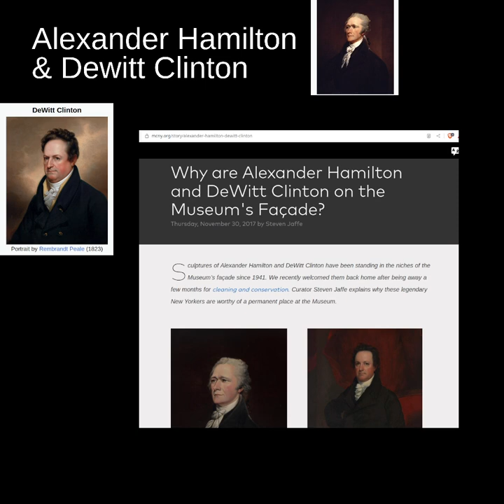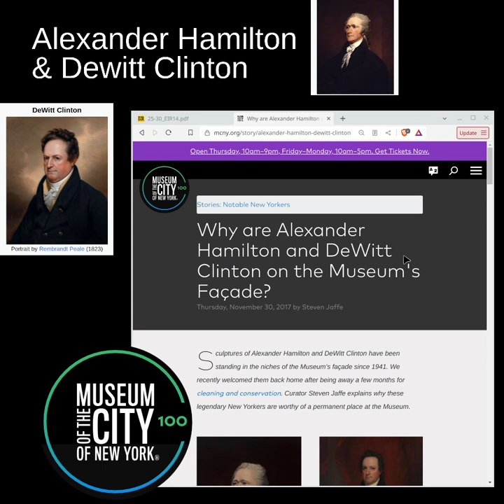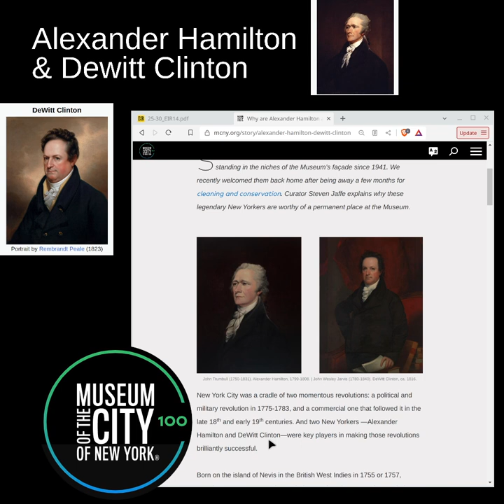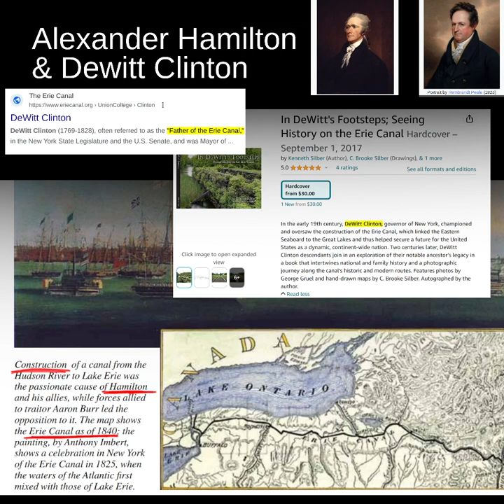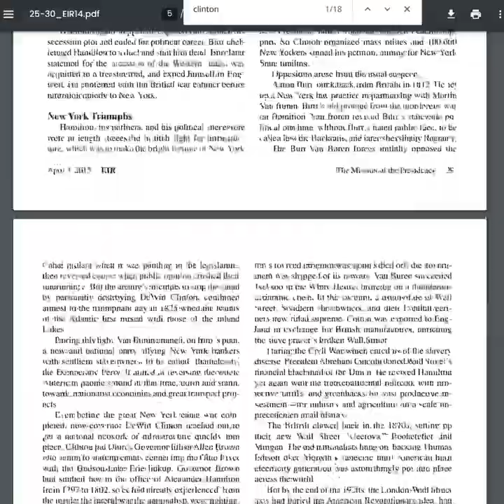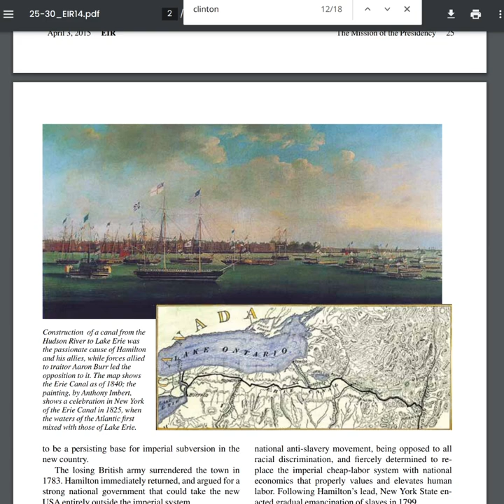◼️Esoteric Reality Riddle of "Got Milk?" Explained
00:00 Intro
6:33 Analysis
10:50 Fractal Sex Scandal, year 1993 & more
15:00 Erie canal
21:00 Conclusion
24:16 Peter Stuyvesant

This video is thought to finalize the destruction of the concept "notnilc".
Instead of fearing the Notnilc, there is a sadness of the situation for the NOTMILK.

Sources:
Some book of Erie canal